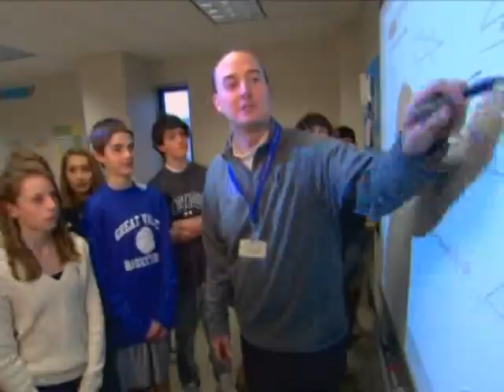Sister Francesca's Retirement Announcement - WPVI